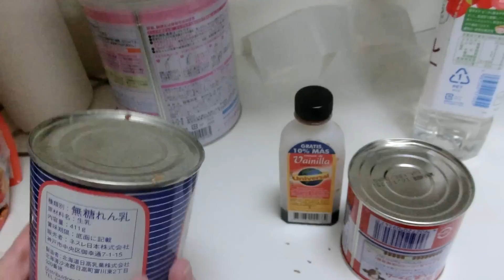MI BRIANNA ESTA MEJOR Y DICE MAMA